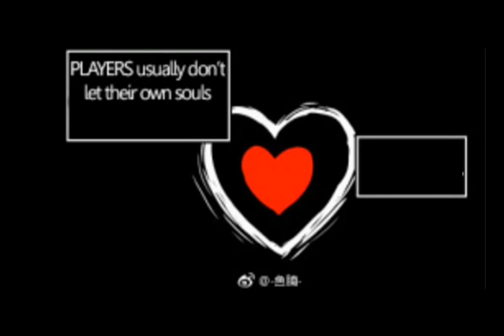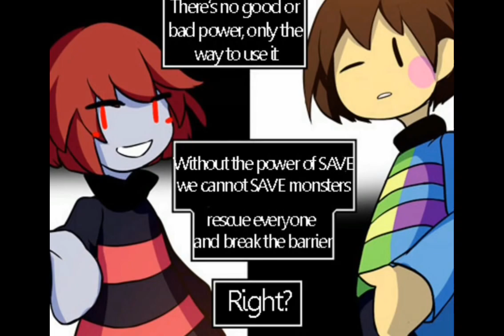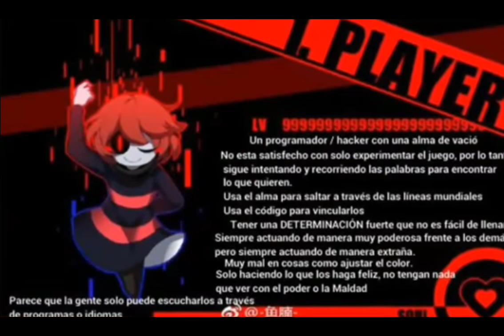¿Que es UnderPlayer?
Musicas utilizadas en el vídeo: music used in the video:
1-Echo
De: By:
Jinify
También agarre unas imágenes para el vídeo de unos videos que vi, I also grabbed some images for the video from some videos I saw: